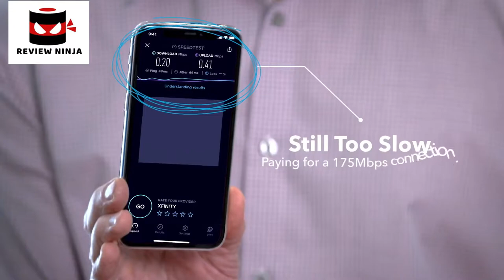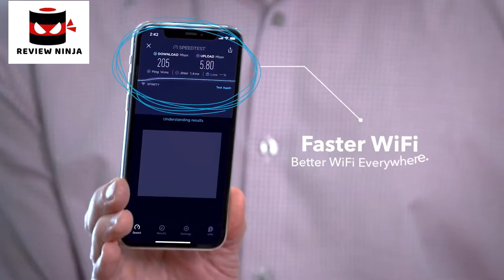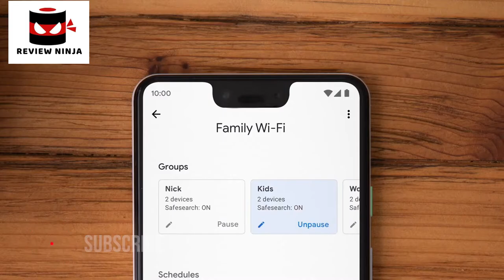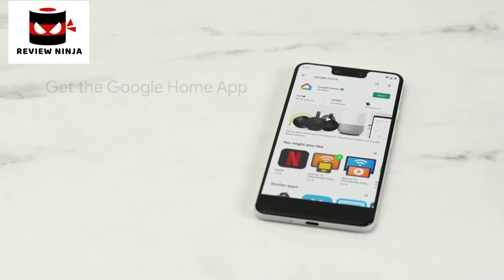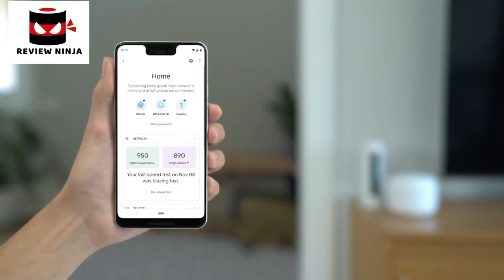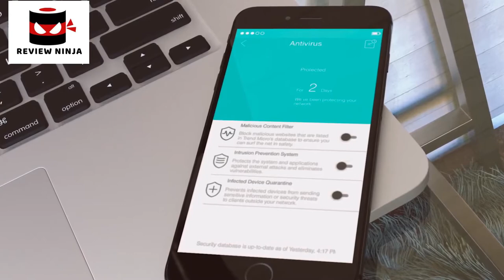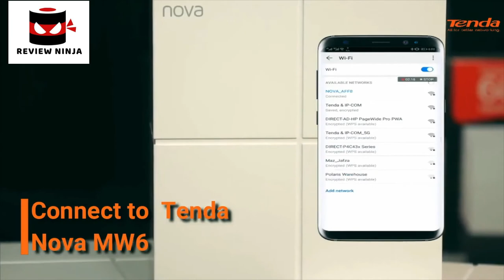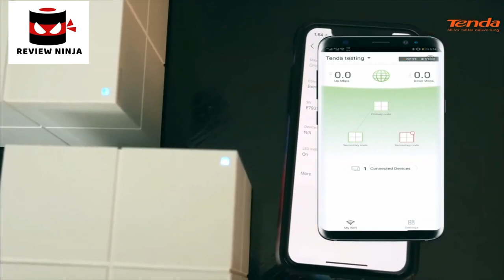5 Best Mesh WiFi Routers. Rating 10/10.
In today's video we've hand-picked the 5 best mesh wifi networks.

► 5. NETGEAR Orbi Whole Home Tri-Band Mesh Wi-Fi 6 System

► 4. Linksys Velop Tri-Band AX4200 Whole Home Mesh Router WiFi 6 System

► 3. Google Nest Wifi - Home Wi-Fi System

► 2. TP-Link Deco Powerline Hybrid Mesh WiFi System

► 1. Tenda Whole Home Mesh WiFi System